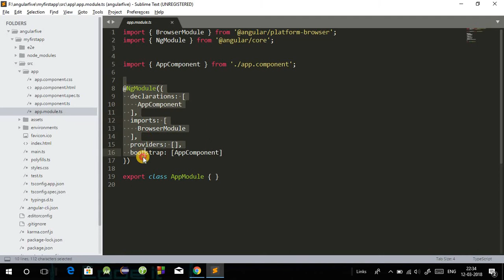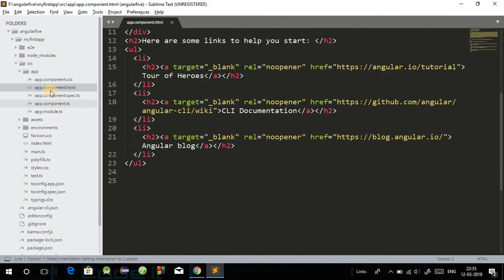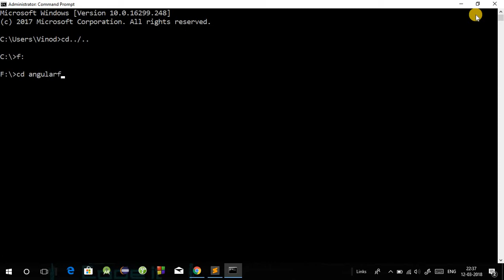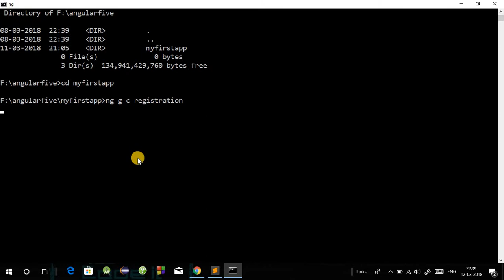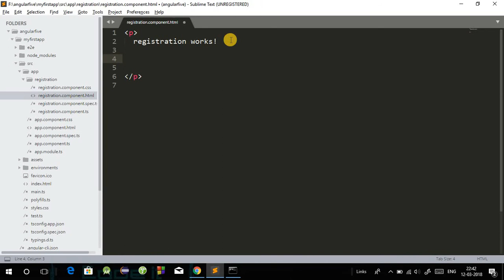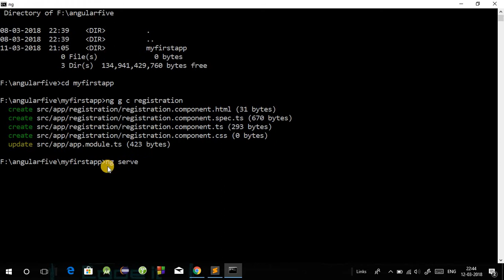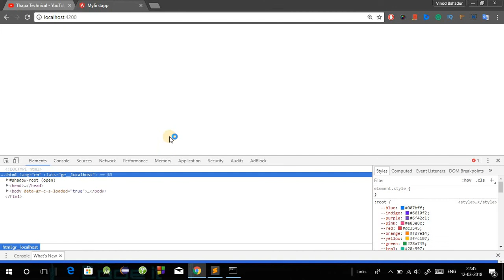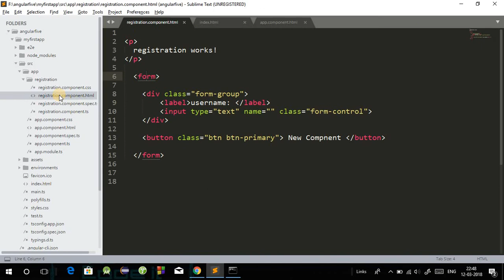Angular 5 Tutorial in Hindi Part 4: Component in Angular 5 in Hindi | Angular 5 Components explained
Welcome, This is my Angular 5 Tutorial in Hindi Part 4, what is Component in Angular 5 in Hindi. Angular 5 Components in Hindi. In Angular 5, Everything is Component.

Component decorator allows you to mark a class as an Angular component and provide additional metadata that determines how the component should be processed, instantiated and used at runtime.

Components are the most basic building block of an UI in an Angular application. An Angular application is a tree of Angular components. Angular components are a subset of directives. Unlike directives, components always have a template and only one component can be instantiated per an element in a template.

A component must belong to a NgModule in order for it to be usable by another component or application. To specify that a component is a member of an NgModule, you should list it in the declarations field of that NgModule.

Components in Angular 5 in Hindi :)